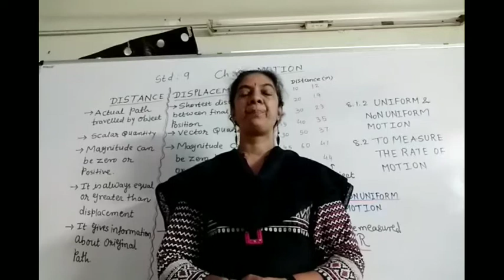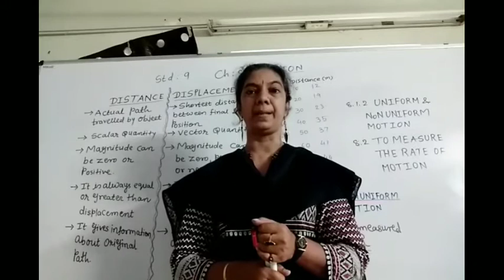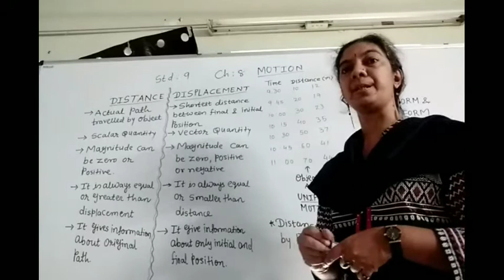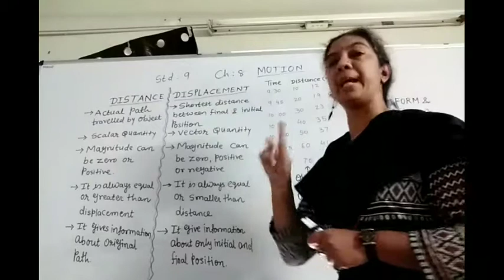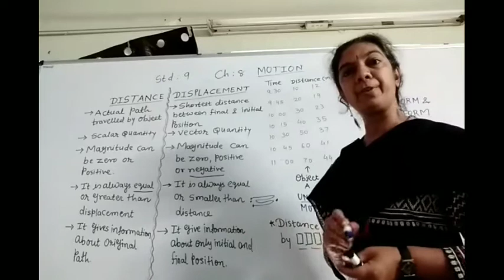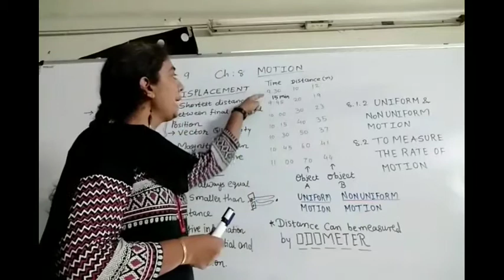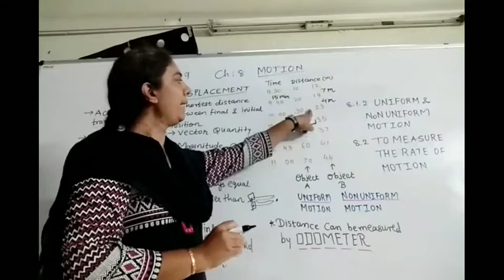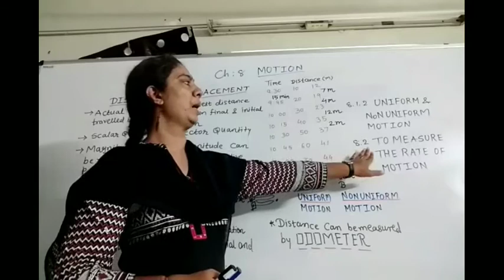Motion Lecture - 2